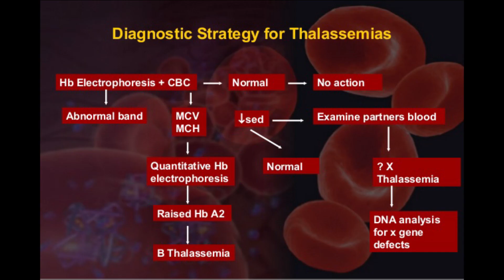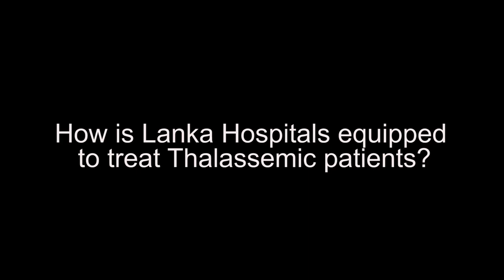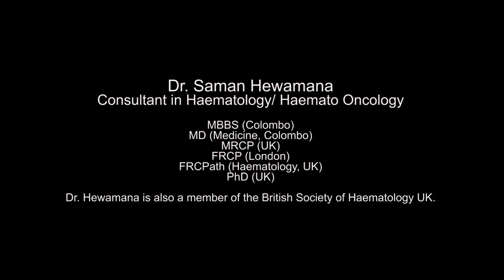What is Thalassemia by Lanka Hospitals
Causes, remedies, management of Thalassemia. A Q and A with Consultant Clinical Haemato-Oncologist Dr. Saman Hewamana of Lanka Hospitals.